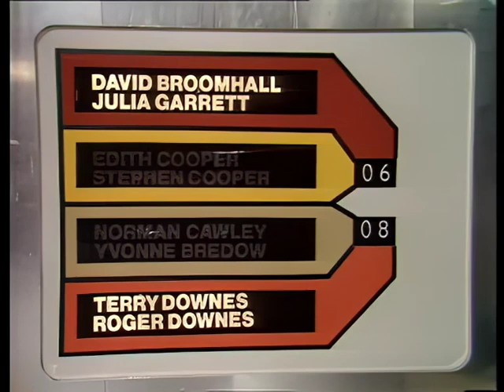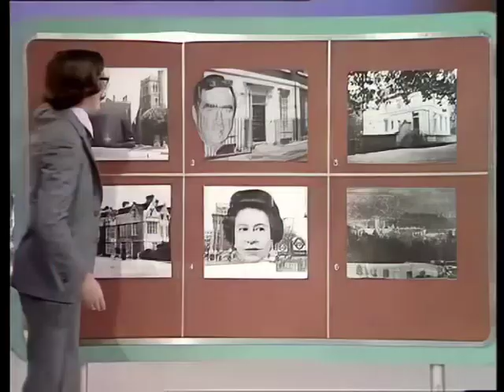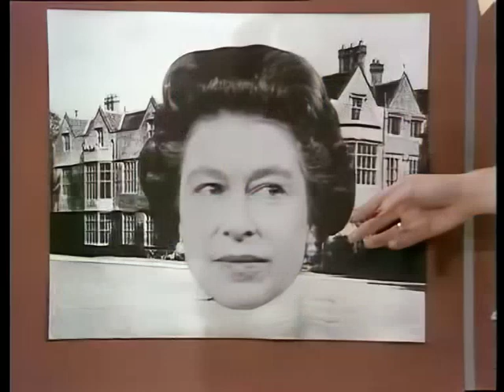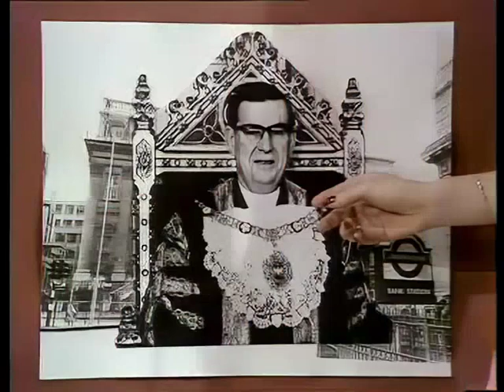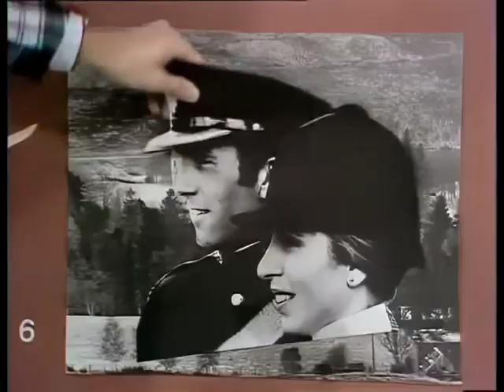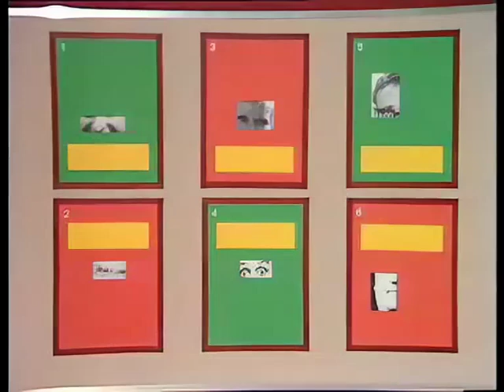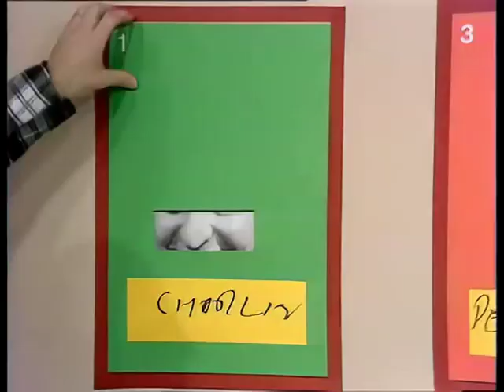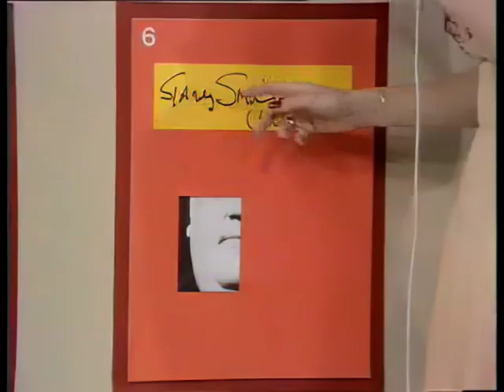Bruce Forsyth and the Generation Game S04E11 November 30, 1974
First broadcast: Sat 30th Nov 1974, 17:45 on BBC One

Starring Bruce Forsyth and surprise guests with hostess Anthea Redfern and family couples from all over the country.

Orchestra directed by RONNIE HAZLEHURST
Programme associate TONY HAWES
Director ALAN BOYD
Producer JAMES MOIR